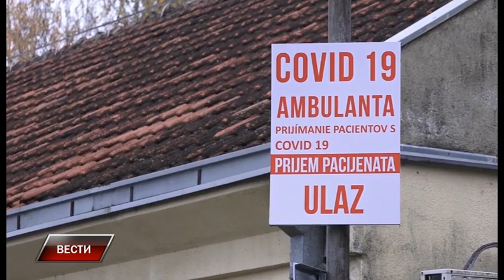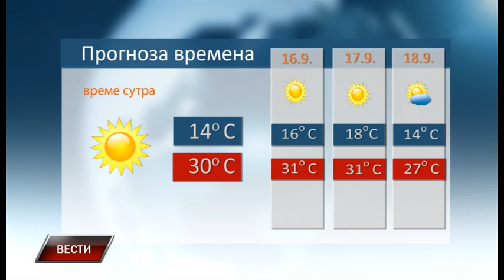Vesti 14 9 2021